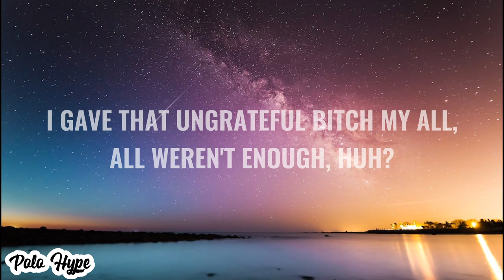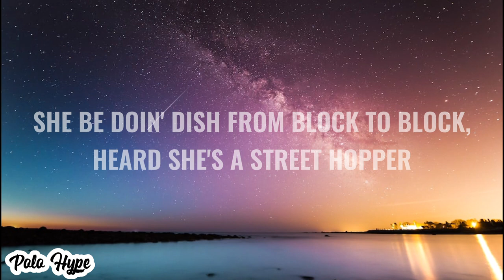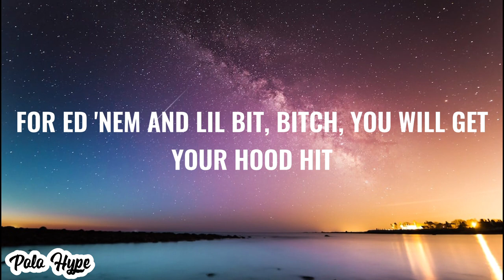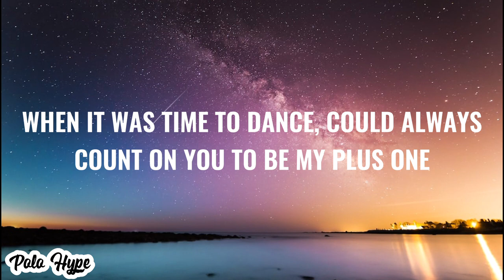Polo G - My All [Lyrics]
Welcome to the Polo Hype YouTube Channel! We bring you the finest rap lyrics based on Polo G EVERY MON - THURS! Please consider dropping a sub, it's highly appreciated!

Support us!